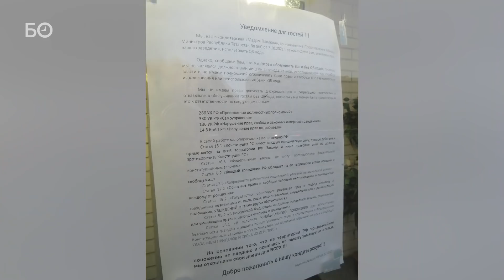Что происходит в казанском кафе, устроившем QR-бунт. Полицейские теперь здесь частые гости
«У бизнесменов, держащих рестораны, просто нет яиц!»: в кафе, устроившем QR-бунт, полный аншлаг.

Подполковники полиции приходят и уходят, а поток желающих «почитать Конституцию» только растет.

У прославившейся в последние дни кондитерской на Серова, 26 появились защитники — теперь владельцев консультирует скандальный юрист-антиваксер Рамзиль Галимзянов. В заведении, которое демонстративно не проверят QR-коды, даже дежурит правозащитник — помогает управляющим спорить с ежедневными визитерами из полиции. Новый выпуск реалити-шоу о противостоянии взбунтовавшейся кондитерской с правоохранительными органами — в материале «БИЗНЕС Online».

Видео: Айгуль Мутыгуллина